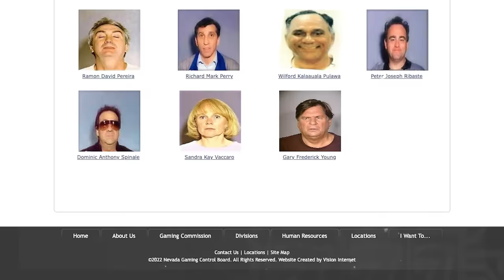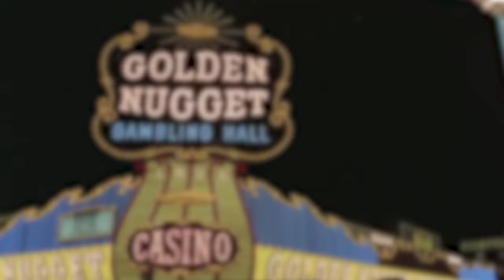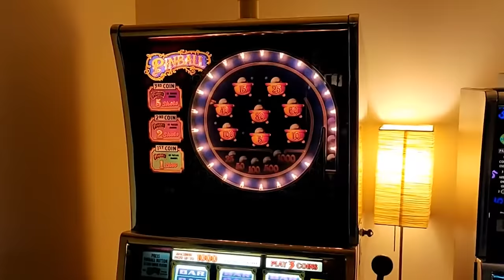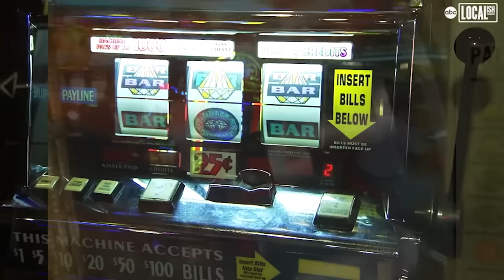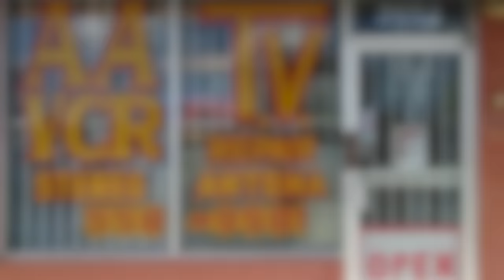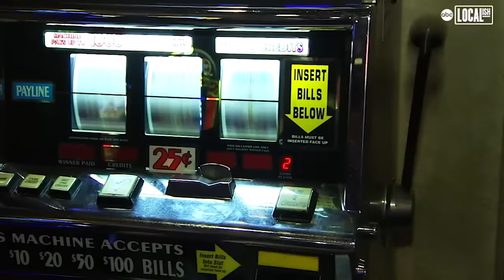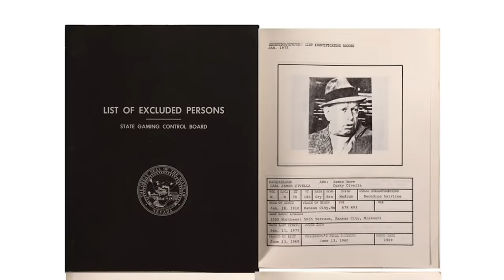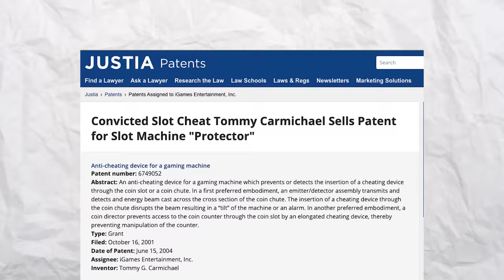How This Device illegally Won $44.9 Million From Las Vegas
A TV Repairman, Considered the greatest Cheater in Las Vegas History, he conspired with an elite group of thieves to steal an estimated $44 Million from Casinos around the world. For twenty years, he invented dozens of cheat devices to rig jackpots from slot machines, always staying one step ahead of casino security. But then it all fell apart, when an old friend came back in the picture.

Sources
Nevada Black book List